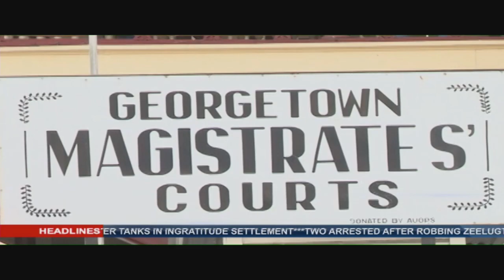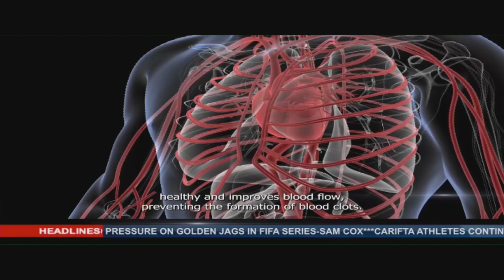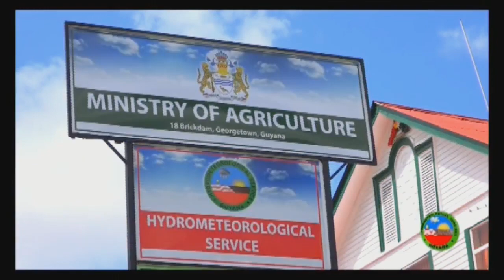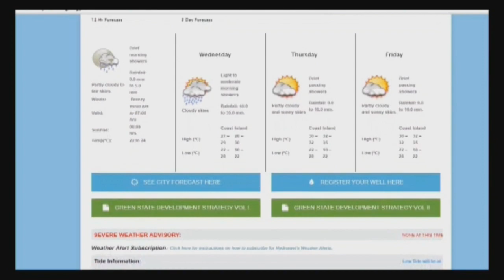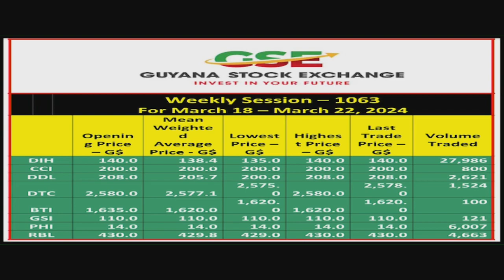MTV News Update 20th March, 2024.